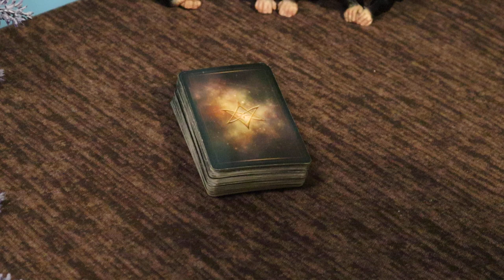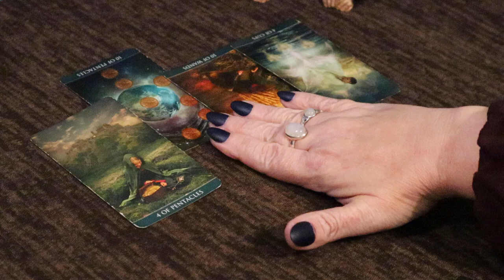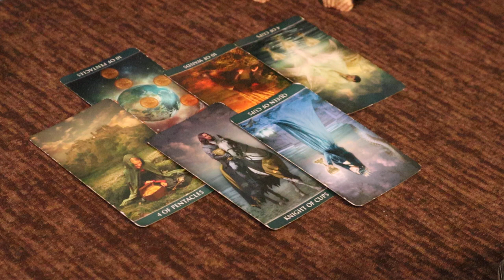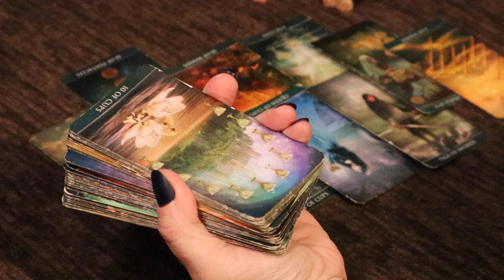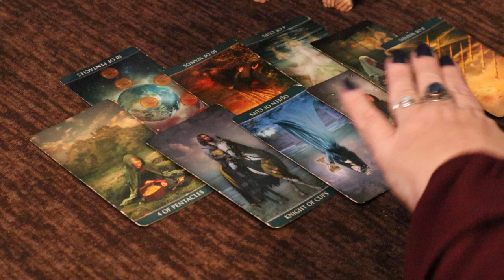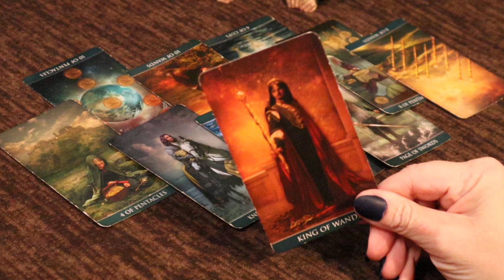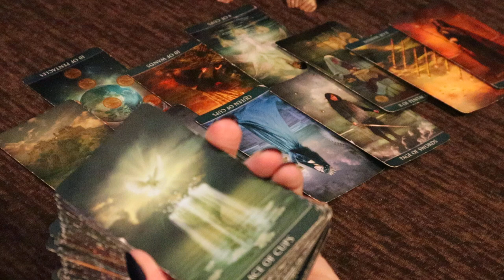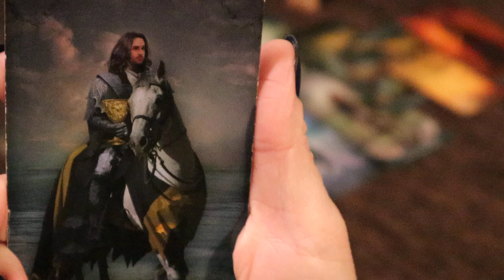The Daily Vibe ~ Emotional Conversation ~ Daily Tarot Reading